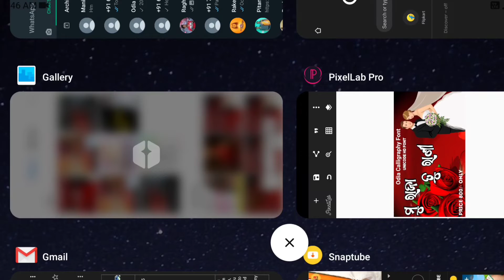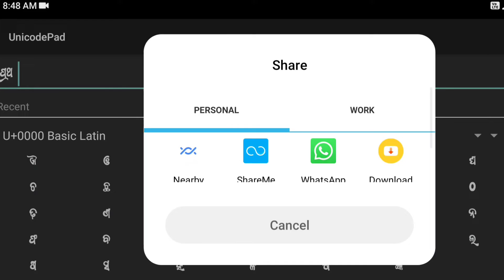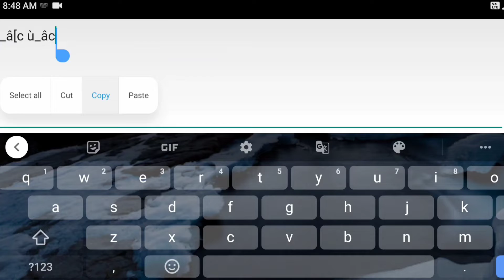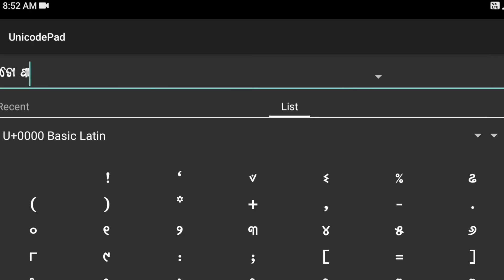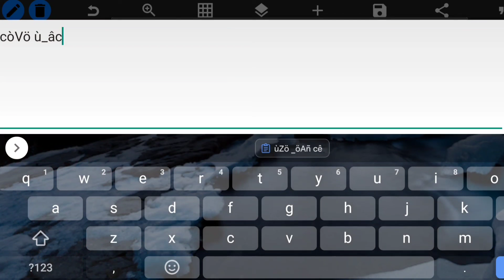Prathama Premo Odia Calligraphy Font | Odia Unicode Calligraphy Font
Odia Calligraphy Font | Odia Unicode Font | How To Create Odia Font |
CREDITS :
Font Name : Prathama Premo
Designers_Syam Ji Graphics
Collab With G Tech Akash YouTube Channel

Highlights Tags In This Video*
✓Your Queries*
1 Odia Calligraphy
2 Odia Calligraphy Font
3 Odia Calligraphy Design
4 Odia Calligraphy Unicode Font
5 How To Make Odia Calligraphy Font
6 How To Design Odia Font
7 How To Design Odia Calligraphy Font
8 How To Make Odia Font
9 How To Design Poster
10 New Odia Font